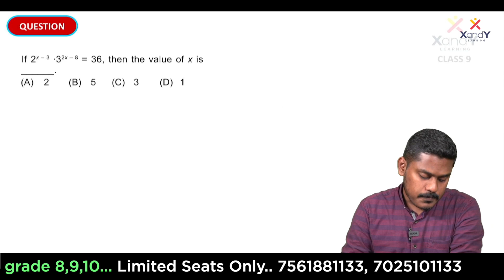🔰 Mission Olympiad | Class 09 | International Math Olympiad | Ep 03 | Mathematics